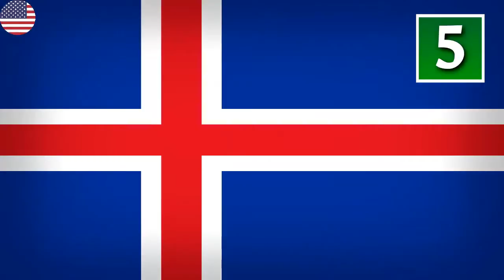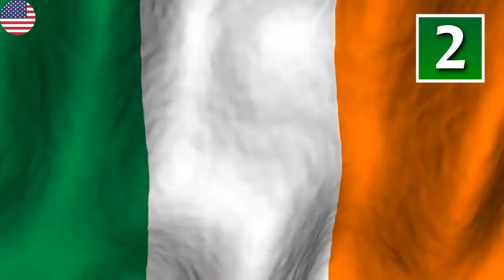Breaking News; tops finest countries in the world 2017